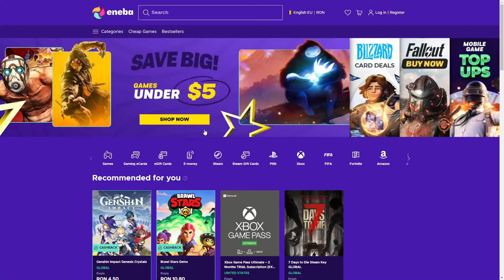Minecraft Bedwars CA PE VREMURI! *EPIC*